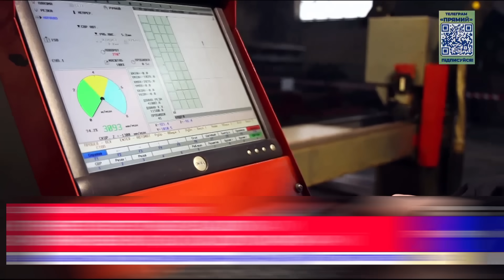«МЫ ЯВНО ПРОСЧИТАЛИСЬ С ОРУЖИЕМ!»